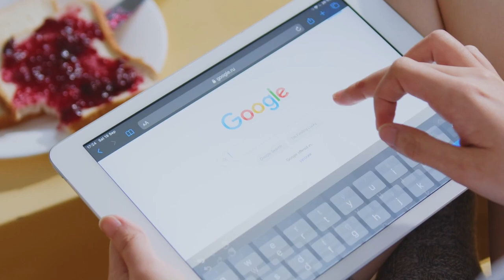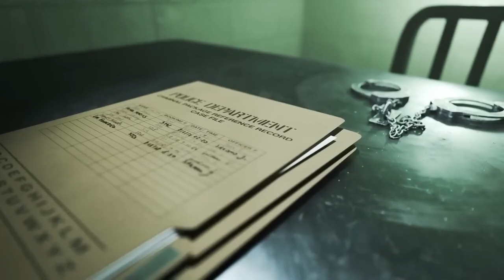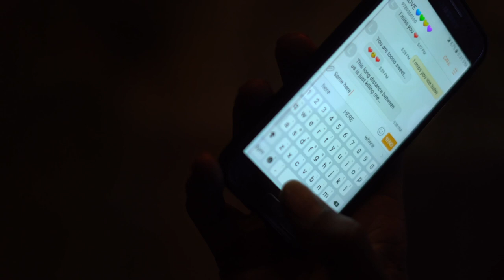Internet Love Triangle And Jealousy Turned DEADLY!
The night of the murder was a heated and tumultuous one. Sarah had discovered that Alex, the man she had fallen in love with through an online dating app, was also seeing another woman, Emily, whom he had also met on the same app. When Sarah confronted Alex about this, he promised to break things off with Emily. However, Sarah's emotions. In a fit of rage, Sarah grabbed a nearby object and struck Alex, causing him to get the better of her, and a heated argument ensued to fall to the ground. When Sarah realized what had happened, she panicked and fled the scene. The next day, the police were called to investigate the murder, and Sarah was eventually found to be the killer. The murder of Alex was a tragic consequence of the complex emotions and issues that can arise from online relationships.